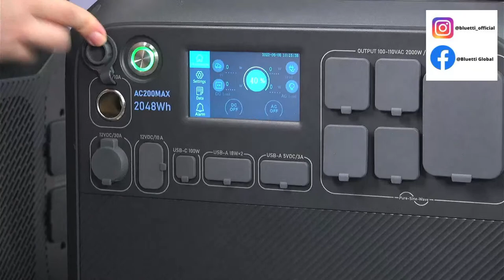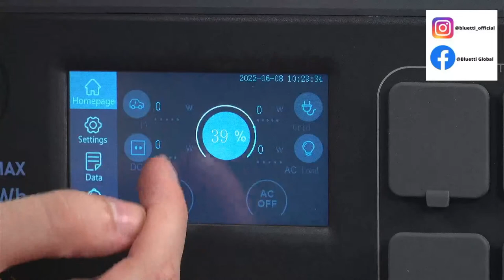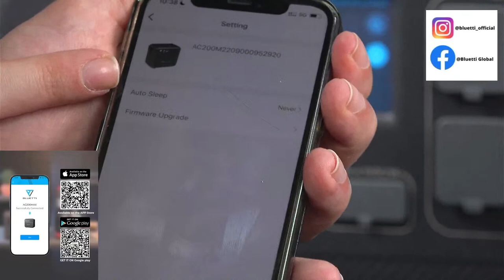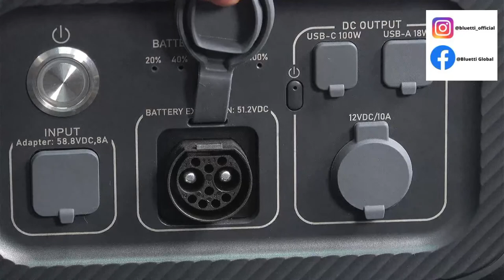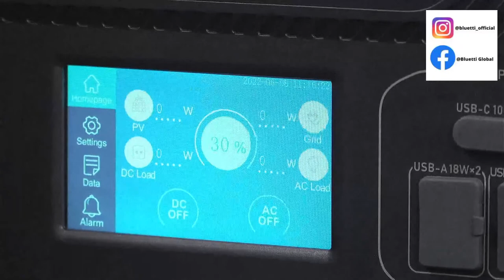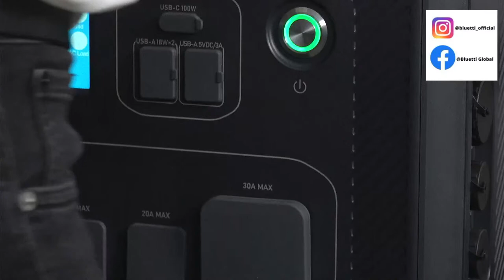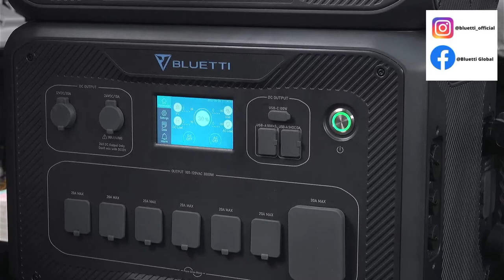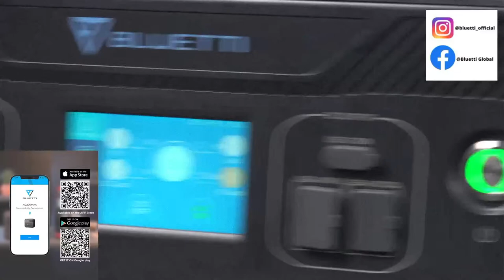LIVE: Why this BLUETTI solar generator is perfect for home, camping and more?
Welcome to BLUETTI Studio! Here, we'll share all energetic BLUETTI solar generators with your guys! We're right here to solve your puzzles.
and find your solar choice.